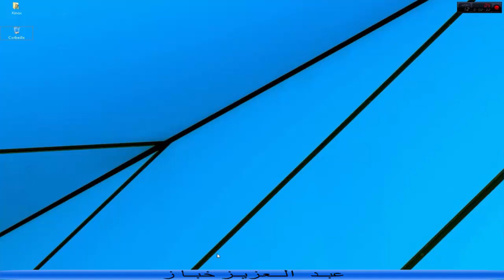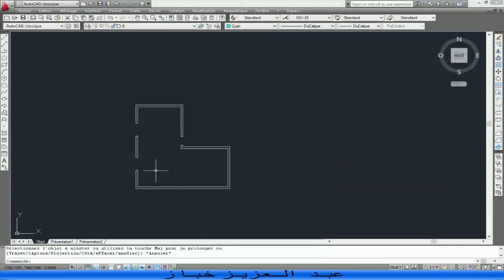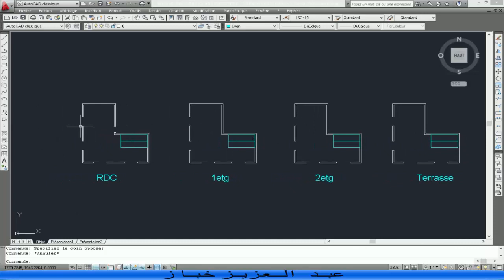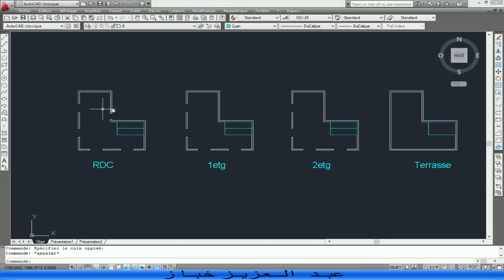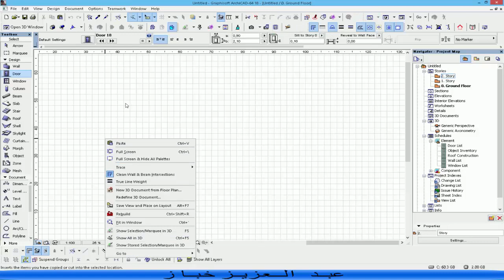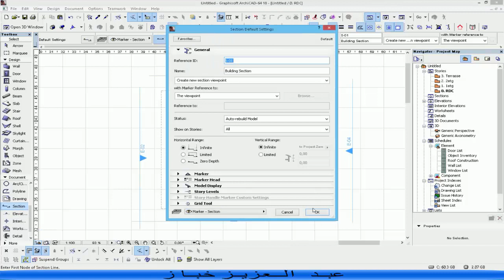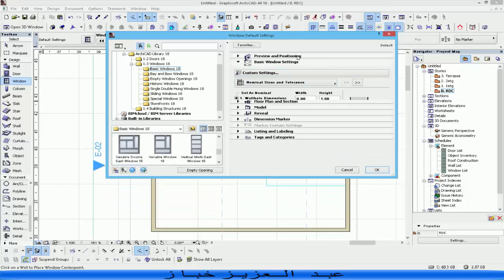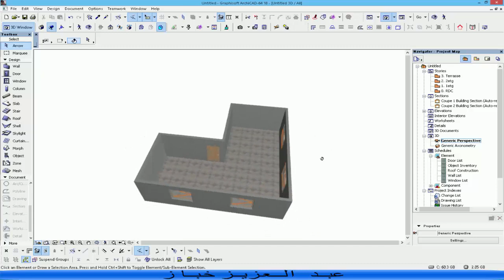Linataalam Al Archicad 18 - Creation d'une immeuble en 3D #1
Assalamo wa alaykome

In this tutorial , you'll found the first steps to how create a simple 3d building outside of it ; Try to follow me , and inchallah you'll be good on Archicad 18 .

Salam wa alikome